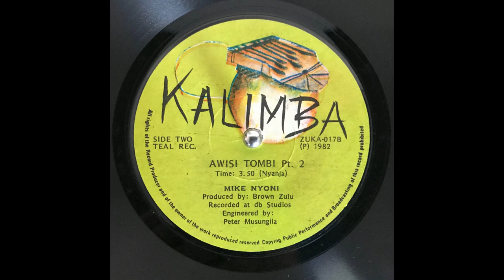Mike Nyoni - Awisi Tombi (Pt. 2)